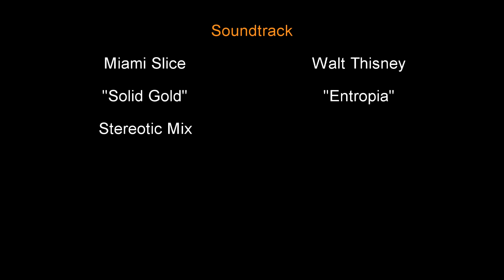Aerial Drone Footage of the Treasure Island Kite Festival 2015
DroneVU Studios went on location to the 18th Annual Treasure Island Sport Kite Competition and Festival to film some awesome kite action from the air. Our aerial drone platform got some great shots of the ocean, Treasure Island, and of course plenty of kites as they rode the strong ocean wind currents.  Don't forget to select HD from YouTube's resolution menu to see the kites in action.

Our favorite is the high flying kite that was a full 280' up.